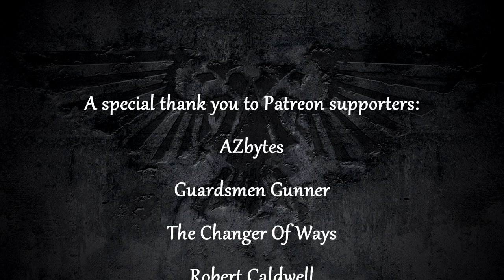Illuminor SZERAS: Necron Cryptek - Warhammer 40K Lore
Warhammer 40K lore giving an overview of the Necron character known as Illuminor Szeras.

Guardsmen Gunner
The Changer Of Ways

All images and audio used in this video belong to their respective authors. This video is an unofficial fan made project and is not endorsed by Games Workshop.